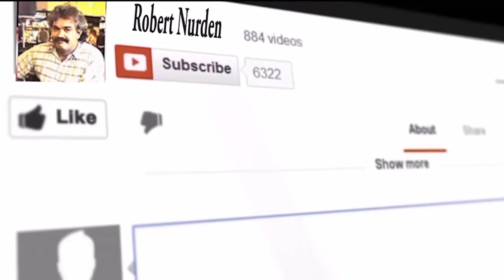how i built a quick and easy drum sander..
.i needed one of these so i took the day off and made one ..quick and easy same has me..two hour buld .come on john sellers i know you want one.. i like to say thanks to my friends and subscribers